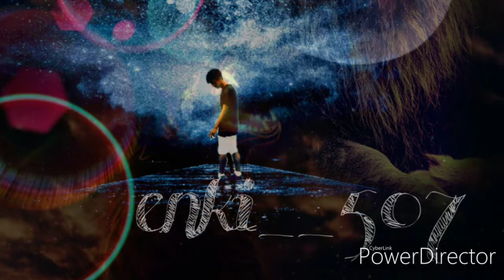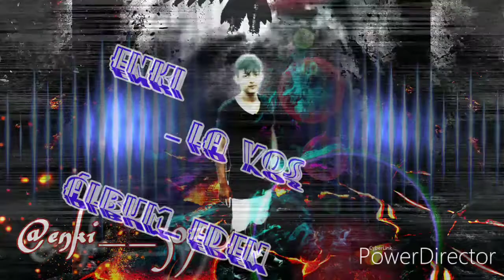Enki - Tengo Un Clon _Edén _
Copia copia
Amplia tu Imaginación puedes ser la voz pero yo tomo la decisión
Mis letras y yo vamos paso a paso en cada verso enki abla
Y tu tamas un vaso de agua mientras el universo me narra un apocalipsis una Gerra
Se que te aterra que se acabe el tiempo..
Sin fin es mi firma en el firmamento
Wooow
Las consecuencias de este final os dejaran sin aliento
Despidete de ti pendiente estas a enki
Critacas al espejo y tu eres mi reflejo
Estoy paseando lejos con un solo consejo
Mi rima esta aquí con o sin tarima
Con o sin autne soy bueno
Con o sin autotune yo sueño

Para evitar cualquier clon

El final OS dejara sin aliento

SinFin